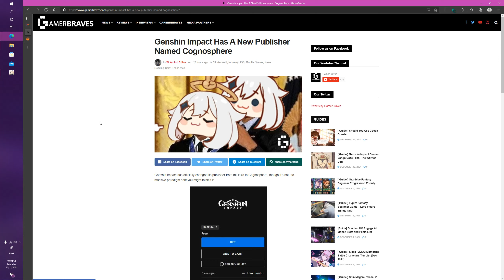Kokomi Nerfs! RIP F2P Kokomi Mains :'(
Also some good news! Hopefully censorship-kun goes away in Genshin. I love looking at the moon from time to time, hence no more censorship please!